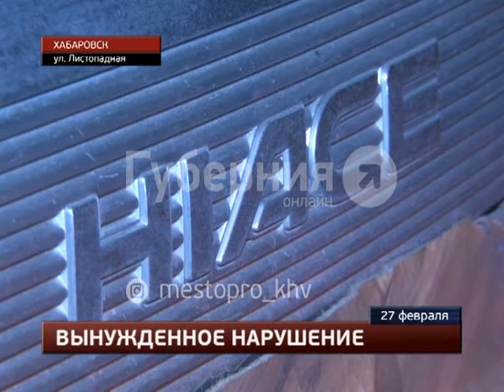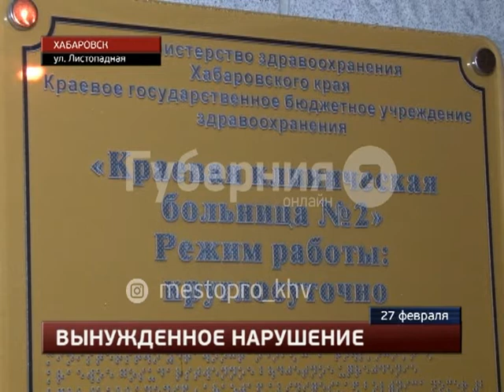Бабушка забрала внучку из садика и попала под машину в Хабаровске. MestoproTV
В Железнодорожном районе, неподалеку от микрорайона Ореховая сопка, под колеса микроавтобуса попала трехлетняя девочка, переходившая дорогу вместе с бабушкой. Родственницы, пытавшиеся пересечь проезжую часть в неположенном месте, в итоге оказались в больнице. Пострадавших в стационар отвез сбивший их хозяин «Тойоты Хайс», сообщает портал «Губерния».Все последние происшествия вы можете найти в разделе "Место происшествия" на портале "Губерния"